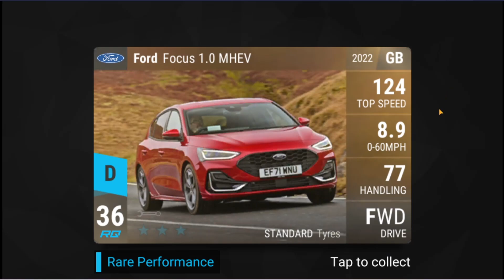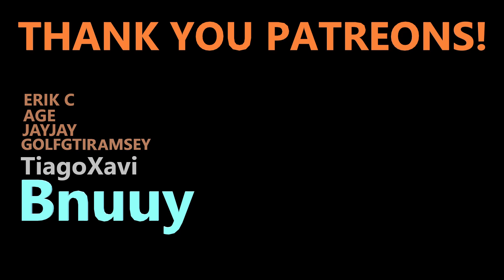Top Drives | Part 489 | BIG X-MAS PACK OPENING! 13X CARBONS OPENED!!